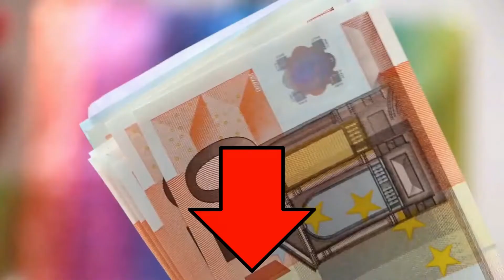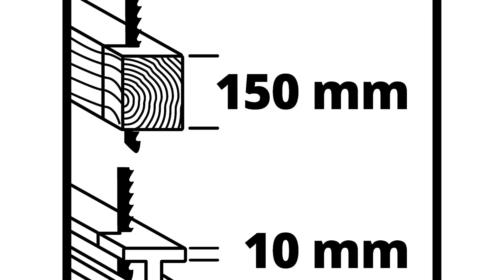ᐅ Säbelsäge Test 2025 | Top 3 Säbelsägen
in diesem Video geht es um die besten Säbelsägen.

Der Qualitätssieger in unserem Säbelsäge Test geht an die Bosch GSA 1100 E.

Der kraftvolle 1100 Watt Motor mit Bosch Electronic sorgt für einen schnellen Sägefortschritt und eine abgestimmte Drehzahlvorwahl für jeden Arbeitsvorgang. Die ins Gehäuse integrierten LED ermöglichen eine optimale Sicht auf das Werkstück auch in schlecht beleuchtete Ecken und Winkeln. Die Bosch Säbelsäge GSA 1100 E Professional ist mit dem SDS Sägeblattwechsel System für den schnellen und komfortablen Blattwechsel ausgestattet. Gummierte Griffelemente und ein ergonomisch abgerundetes, gummiertes Getriebegehäuse sorgen für ein sicheres und angenehmes Gefühl. Eine Sägeführungsschiene ermöglicht ein paralleles Arbeiten entlang von Wänden und Platten. Besonders praktisch ist der klappbare Metallhaken zum Einhängen des Gerätes während einer Arbeitsunterbrechung auf Leitern oder Gerüsten.

Die Bosch Electronic bietet eine stufenlos abgestimmte Drehzahlvorwahl für jeden Arbeitsvorgang. Mit einer Hubzahl von 0 bis 2700 Umdrehungen pro Minute ist damit ein passgenauer Anschnitt von Holz, Metallprofilen und Metallrohren ebenso möglich, wie ein sicheres und sauberes Beenden des Schnittvorgangs. Die Säbelsäge zeichnet sich durch eine hohe Schnitttiefe aus. Die optimalen Arbeitsergebnisse liegen dabei im Holz bei bis zu 230 Millimetern sowie bei Metallprofilen und Metallrohren von bis zu 20 Millimetern. Das Gerät ist beim Sägen von Holz mit einem Schwingungsemissionswert von 18,0 Quadratmeter besonders geräusch und vibrationsarm. Zum Lieferumfang der Bosch Säbelsäge gehören ein Handwerkerkoffer und jeweils ein Sägeblatt für Holz und Metall.

Die alternative ist die Makita JR 3051 TK.

Die netzbetriebene Säbelsäge JR 3051 TK von Makita lässt Ihr Handwerker Herz höher schlagen. Materialien wie beispielsweise Holz und Metall können Sie schnell und kinderleicht bearbeiten. Ausgestattet ist die Säbelsäge mit einem kraftvollen 1200 Watt Motor. Die Lieferung erfolgt inklusive 3 Reciproblättern sowie einem Transportkoffer.

Ein Wechsel zwischen den einzelnen Sägeblättern geht einfach und komfortabel vonstatten. Sie benötigen hierzu kein Werkzeug. Auch das Arbeiten über Kopf stellt zukünftig für Sie kein Problem mehr dar. Denn die Säbelsäge überzeugt durch ihr geringes Gewicht von nur 3,3 Kilogramm und ihre angenehme Griffigkeit.

Die Hubzahl ist elektronisch und stufenlos regelbar, damit Sie präzise und materialgerecht sägen können. Damit kein Staub oder Spritzwasser eindringen kann, ist die Säbelsäge mit einem aufwändigen Schutz ausgestattet.

Der Preis Leistung Sieger in dem Säbelsäge Test ist die Einhell TE AP 750 E.

Die Einhell Säbelsäge TE AP 750 E sorgt für den präzisen Schnitt, ob in Holz, Kunststoff oder Metall. Leistungsstarke 750 Watt und die Hubzahl Elektronik ermöglichen das material und anwendungsgerechtes Arbeiten. So kann das Gerät ideal abgestimmt werden auf unterschiedliche Werkstoffe, Materialstärken und Einsatzzwecke. Die Schnitttiefe in Holz beträgt 0,15 Meter, in Stahl 0,01 Meter. Mit dem werkzeuglos verstellbaren Sägeschuh lässt sich das Sägeblatt optimal nutzen. Der Sägeblattwechsel erfolgt schnell und werkzeuglos. Gut in der Hand liegt die Universalsäge durch den großen Softgrip Bereich, der komfortables und vor allem sicheres Arbeiten erlaubt. Dabei wurde bei der Konzipierung auf eine ergonomische und schlanke Bauform geachtet, die eine einfache Handhabung bietet. Zum Lieferumfang gehört ein Sägeblatt für Holz.